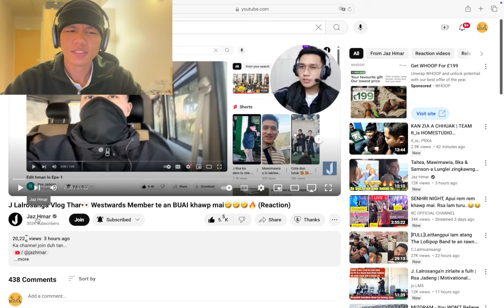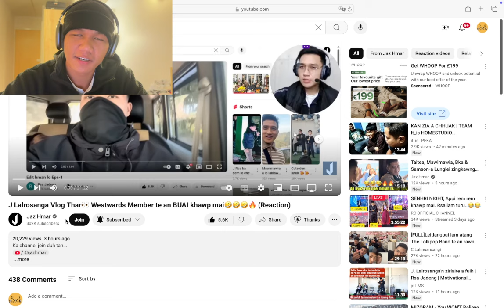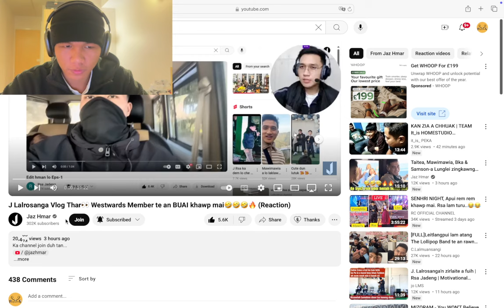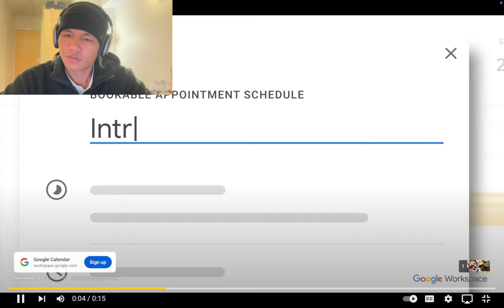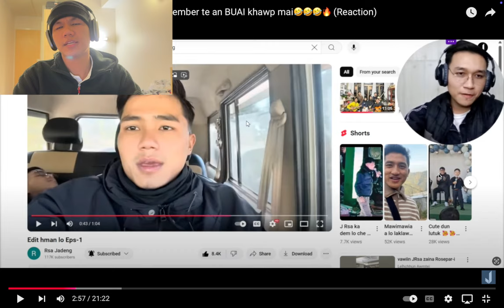J&j React thuai ang aw